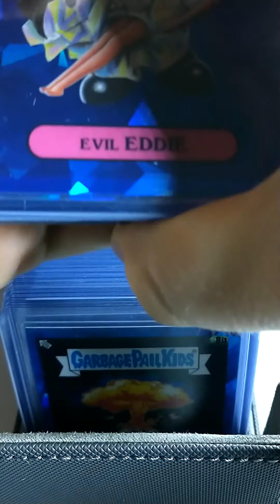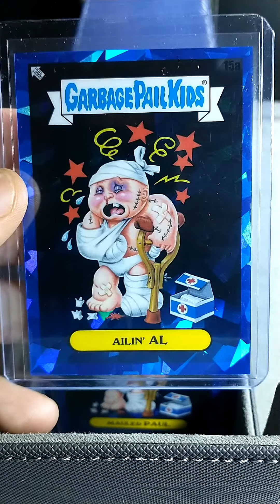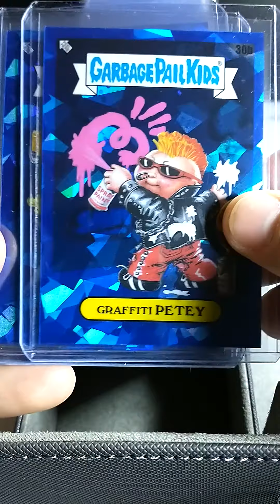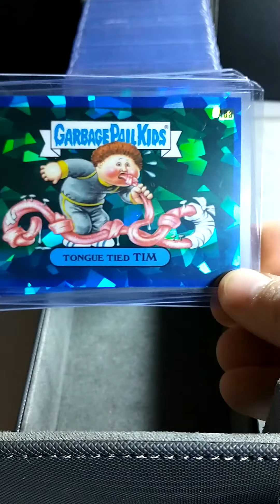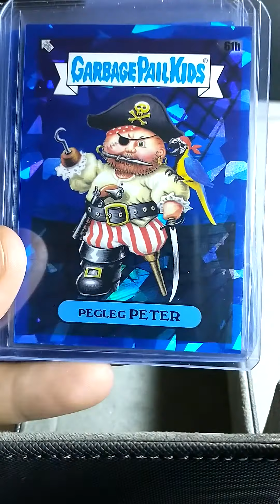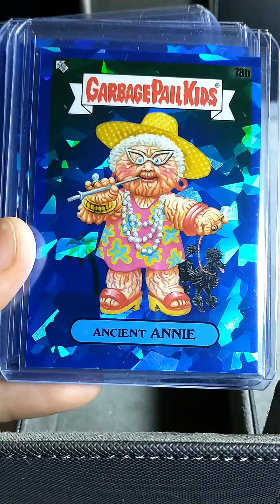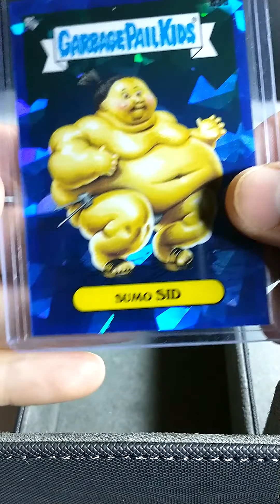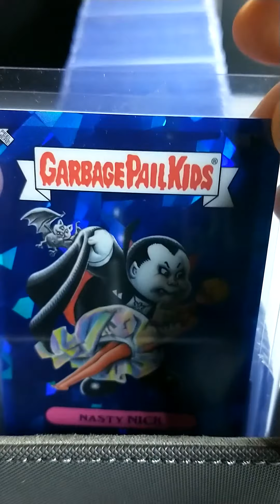$1,500 Garbage Pail Kids Sapphire Complete Set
Full Set (166 Cards) of GPK Sapphire OS1 and OS2 set.